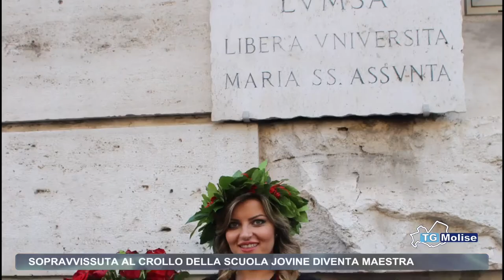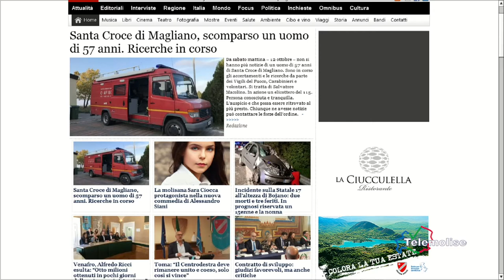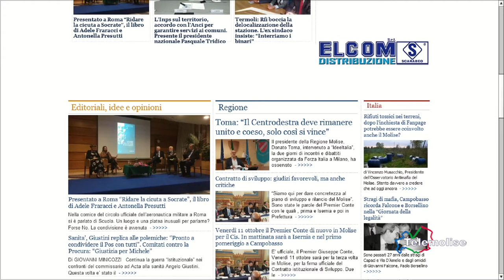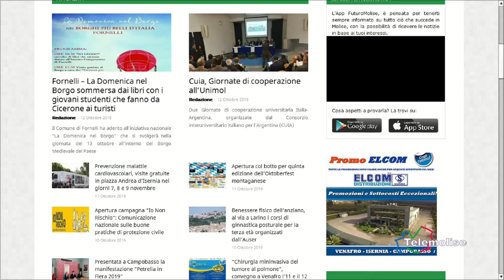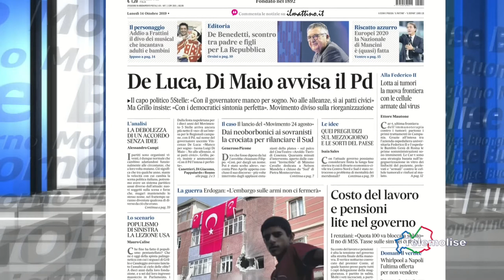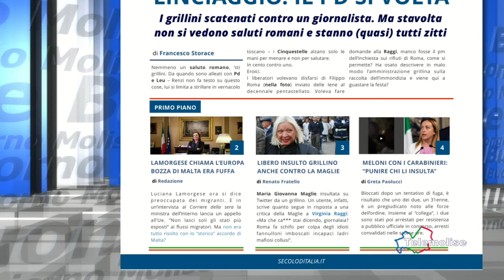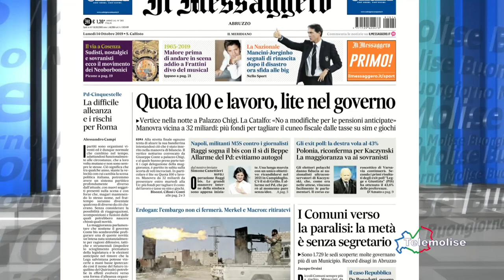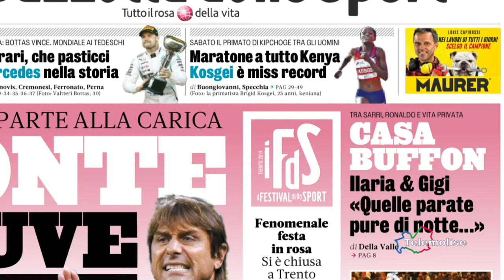Rassegna stampa - Telemolise - 14/10/2019